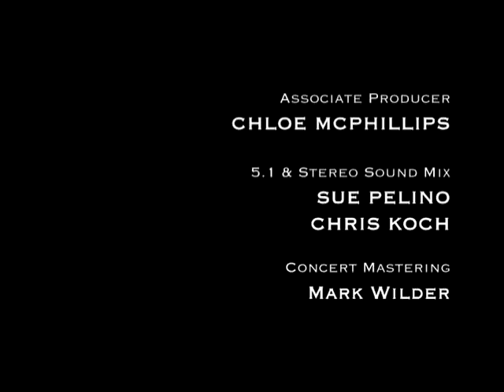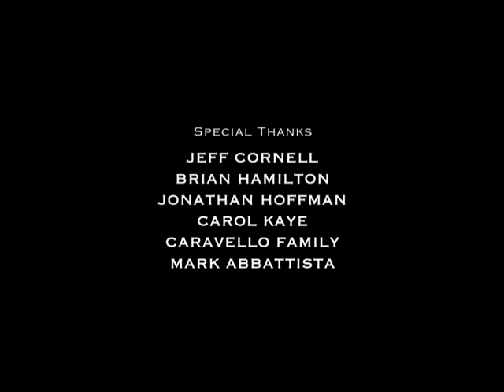Eric Carr : Demise : 1991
Paul Stanley & Gene Simmons speak about Eric Carr's death.